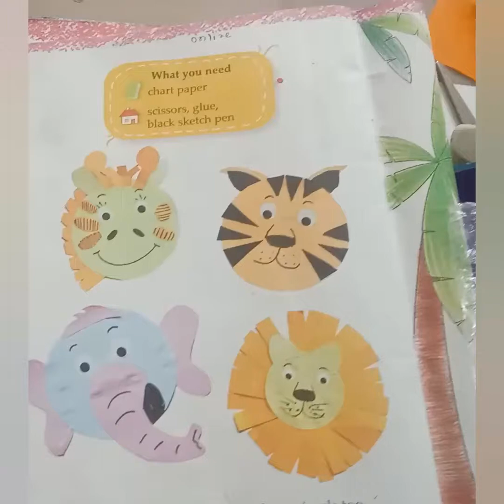std. 3 sub. drawing topic.animal faces